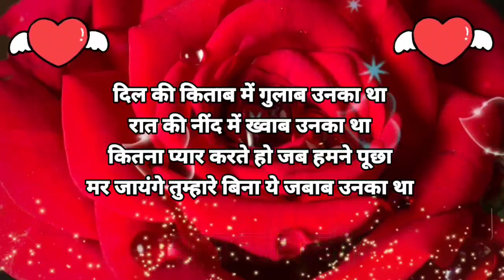दिल की किताब में 😘 Good Night Status Hindi🌹Good Night Video💗 Good Night Shayari 💞 गुड नाईट स्टेटस